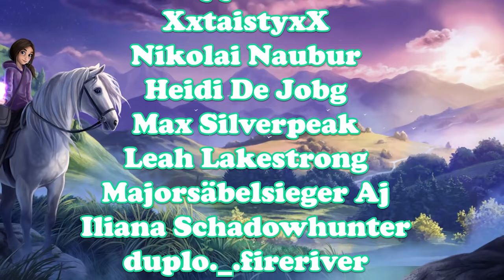Star Stable [SSO]: Wird SSO zu leicht? | MEINUNG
Elena Silverhunter

Server : Icy Palace | Server 11

2. Account Name:

Katja Lightleaf

Server: wechselt